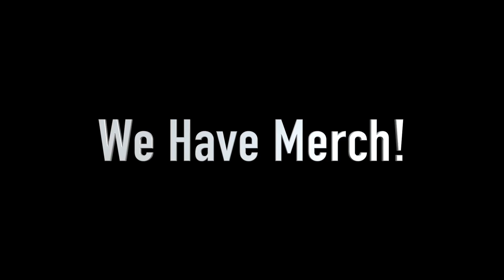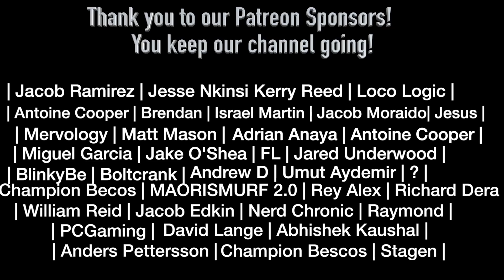Parasyte the Maxim 1x6 REACTION